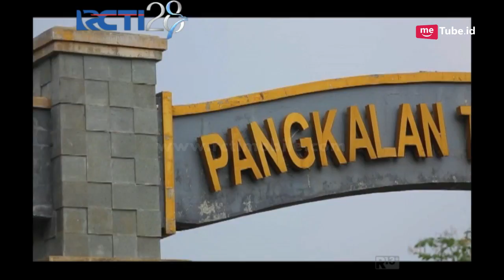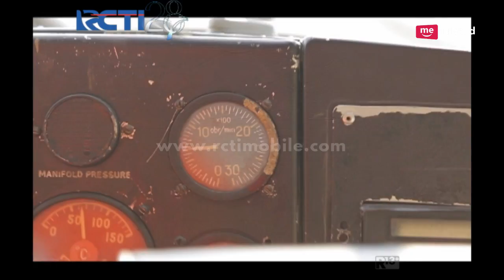EXTREME GREETING CHALLENGE - Paskhas Lanud Suryadharma "Terjun Payung" [22 Agustus 2017]